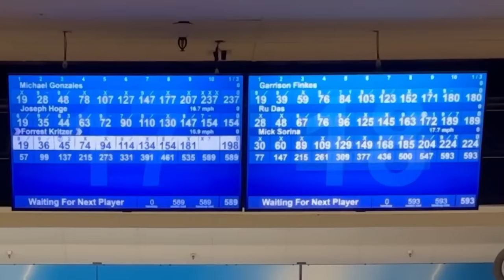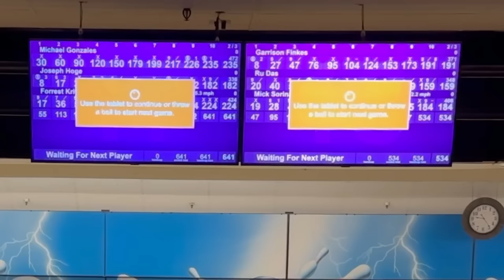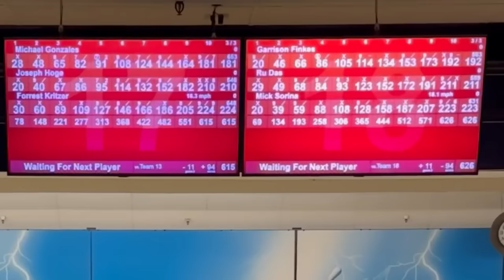I SORT OF shot 300 with the Roto-Grip Clone in League?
MAIN CHANNEL

@220avg (bowling)
@_mikegonzales (personal)